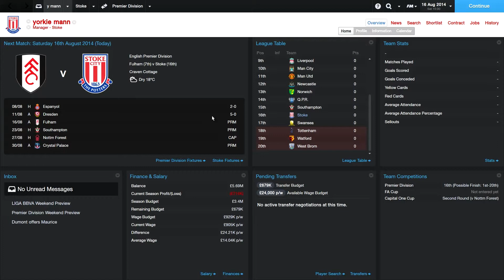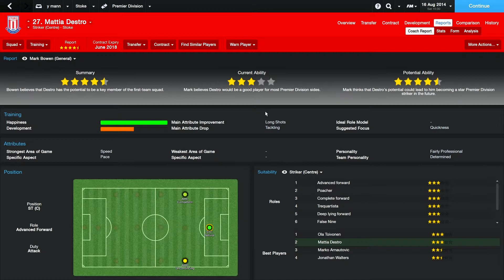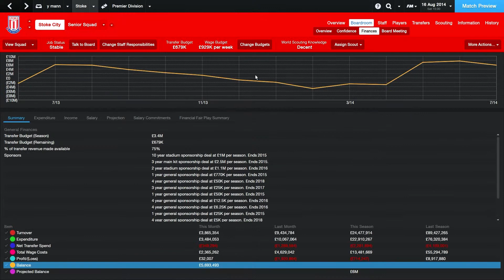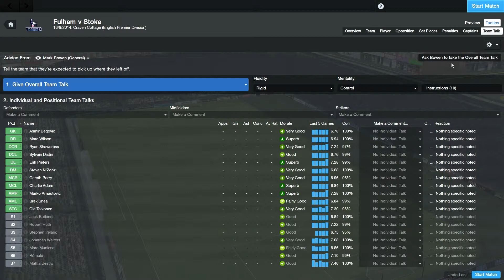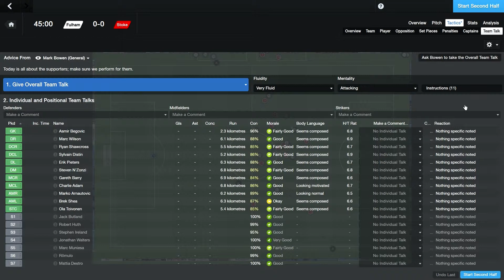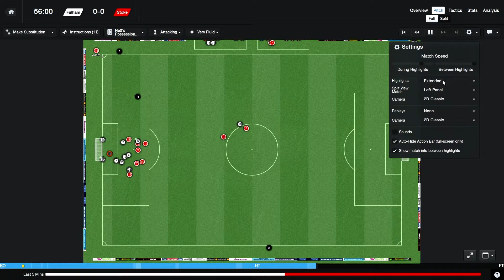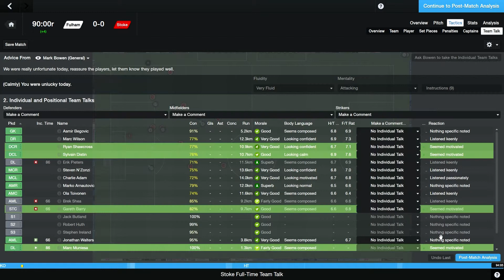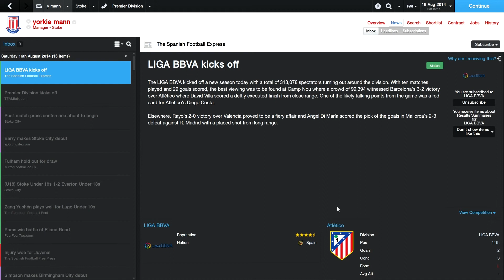FM 14 Stoke City Part 7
time for a new season and theres been some changes but nothing major